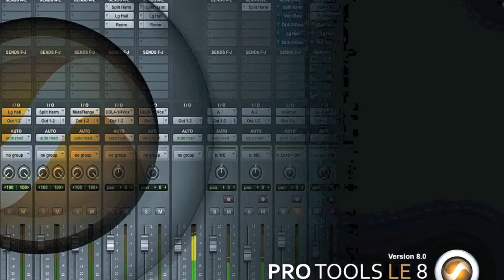Peggy Sue Got Married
It;s a short little practice thing I decided to add to my Facebook page basically because I thought it was funny because of the ad hoc impersonation of one of my heros, Buddy Holly.